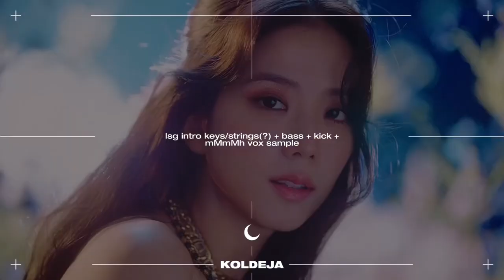How I made ‘Lovesick Girls (Depressing Ver.)’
Never made this kind of a video before so yeah, there you go.

Do NOT USE THIS. Like NEVER. Don’t ask me for permission either- A lot of people have been stealing my content recently and it ain’t fun when you’re a small YouTuber, might even make a video about that.